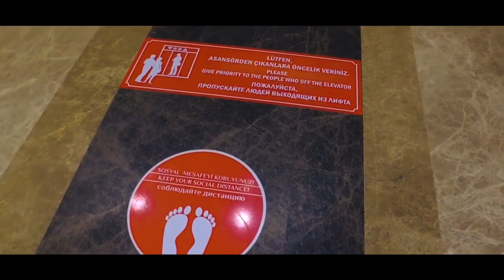Orka Lotus Beach 5 отдых в Турции 2020 Мармарис ex Sentido Orka Lotus Beach 5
Обзор отеля Sentido Orka Lotus Beach 5* в Мармарисе. Пляж, питание, номера, персонал, окрестности...

Sentido Orka Lotus Beach 5* расположен в одном из самых живописных мест Турции, в бухте Эгейского моря, между двумя населенными пунктами — Ичмелер и Мармарис. Благодаря такому выгодному положению, здесь никогда не бывает огромного скопления людей, и заведение идеально подходит для спокойного семейного отдыха.

Из окон корпусов гостиницы можно любоваться лазурной гладью моря и зелеными хвойными лесами. Целебный воздух этих мест наполняет легкие здоровьем и придает энергии.

Еще одна причина ехать именно в отель  Orka Lotus Beach 5* — отличное соотношение цены и качества, а также внимательное отношение персонала ко всем без исключения постояльцам.

Просторные и светлые номера Sentido Orka Lotus Beach обставлены стильной стеклянной и деревянной мебелью. Гостям для поселения предлагаются следующие типы номеров: двухместные с видом на сад или море, семейные и улучшенные. Каждый из них оборудован всем необходимым для комфортного проживания:

сейфом
телевизором со спутниковым TV
кондиционером
телефоном
холодильником
мини-баром (ежедневно пополняется питьевой водой и пивом)
балконом (либо террасой)
санузлом (с тропическим душем)
феном
набором для приготовления чая и кофе

По всей территории отеля, в том числе и в номерах, работает беспроводный интернет.

КОНЦЕПЦИЯ ПИТАНИЯ Sentido Orka Lotus Beach 5*:

UAI - Ультра все включено
В концепцию входит: завтрак, обед, ужин - шведский стол, поздний завтрак и ужин/суп, сладости и закуски, мороженое в определенные часы, свежевыжатые соки на завтрак, диетическое и вегетарианское меню, круглосуточно импортные напитки по концепту и местные алкогольные и безалкогольные напитки.

A’la Carte рестораны: турецкий (платно), итальянский и азиатский (одно посещение в неделю бесплатно).

Импортные напитки и коктейли не входящие в концепцию, напитки класса люкс, все напитки в бутылках, СПА витамин-бар, сервис в номер 24 часа - платно.

В барах гостиницы можно бесплатно заказать качественные алкогольные напитки, насладиться экзотическими коктейлями или просто выпить свежего холодного пива. Здесь обязательно предложат легкие закуски и снеки. При желании, в некоторых барах можно даже полноценно пообедать.

Персонал отеля Orka Lotus Beach 5*
Обслуживающий персонал Сентидо Орка Лотус всегда готов помогать гостям. Здесь быстро  реагируют на просьбы постояльцев, максимально ограждая их от решения бытовых вопросов. Так как обслуживание в отеле круглосуточное, обратиться к администратору можно в любое время. Все сотрудники курортного комплекса, включая официантов и горничных - доброжелательны и улыбчивы.

На русском языке разговаривают многие сотрудники, что еще больше повышает привлекательность отеля. Здесь не делают различий между гостями в зависимости от их национальности или страны проживания, а относятся ко всем с одинаковым уважением.

Развлечения и анимация Sentido Orka Lotus Beach 5*:

Детям, отдыхающим в этом отеле, точно не придется скучать. Для них приготовлены отличные бассейны, есть игровые площадки, свой аквапарк, работает мини-клуб, в котором веселые аниматоры предложат малышам настольные игры, пазлы, устроят занимательные конкурсы и организуют другие развлечения в компании сверстников.

Также функционирует комната отдыха, в которой можно посмотреть детские каналы на большом экране. В клубе помогут развить творческие наклонности и таланты малыша, и просто предоставят возможность отлично повеселиться.

Для взрослых гостей также есть немало развлечений. Команда аниматоров в течение дня организовывает спортивные игры — пляжный волейбол, дартс, мини-футбол.

Каждый желающий имеет возможность заняться дайвингом, попробовать свои силы в заплыве на каноэ, поиграть в бильярд, настольный теннис, заняться велоспортом, серфингом, спеть в караоке, записаться на курсы йоги, от души повеселиться на дискотеке.

В отеле работает библиотека, есть комфортная зона отдыха с телевизором. Гости могут посещать фитнес-центр, СПА-салон, массажный кабинет, турецкую баню и сауну, плавать в открытых или закрытых бассейнах, расслабляться в джакузи.

Днем проводятся занятия по аквааэробике, а по вечерам для гостей организовывают развлекательные программы с участием артистов.

Здесь каждый сможет найти занятие по душе, полноценно отдохнуть, набраться сил и новых впечатлений.

Пляж Sentido Orka Lotus Beach 5*:

Протяженность пляжа составляет 650 м. Шезлонги, зонтики, матрацы, пляжные полотенца -бесплатно. Есть 2 собственных пирса.

Вход в море в этом месте — пологий, и это означает, что даже маленькие дети могут купаться, не боясь глубины. Сам пляж песчано-галечный, достаточно мягкий, ходить по нему можно без специальных тапочек.

Прямо на пляже работает бар, предлагающий гостям всевозможные напитки и вкуснейшие закуски.

РАСПОЛОЖЕНИЕ Sentido Orka Lotus Beach 5*:
Отель расположен в 2 км от п. Ичмелер, г. Мармарис. Аэропорт Даламан находится в 90 км от отеля.